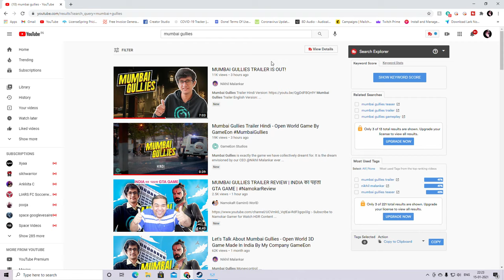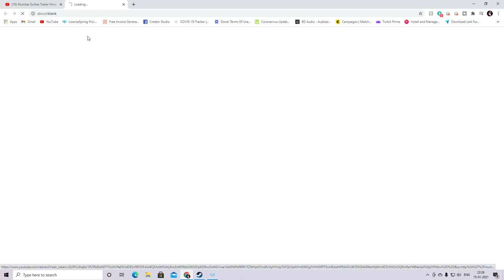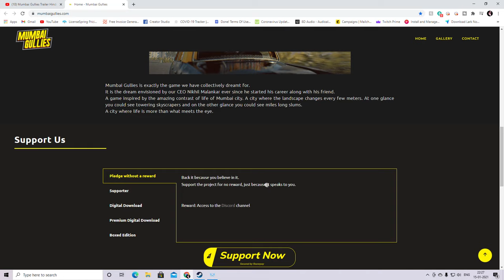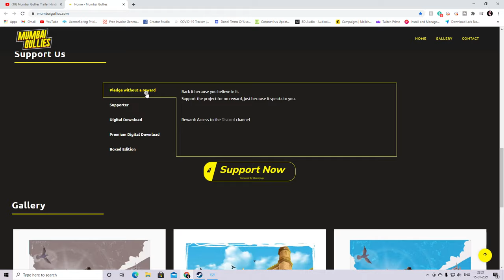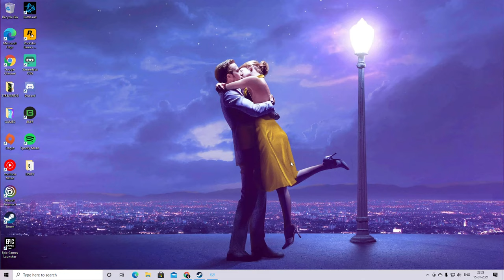MUMBAI GULLIES | TRAILER REVIEW | ft. @GameEon Studio and @Nilkhil Malankar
Here I have reviewed the trailer in this video and have also personally kept my opinion .
YOUR OPINION ON THE GAME